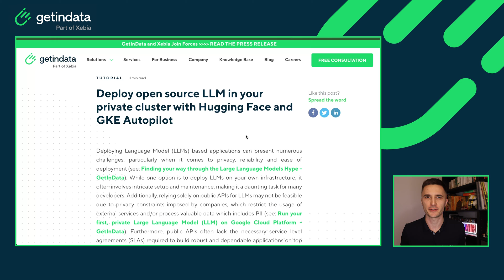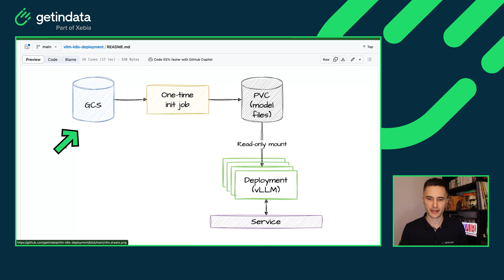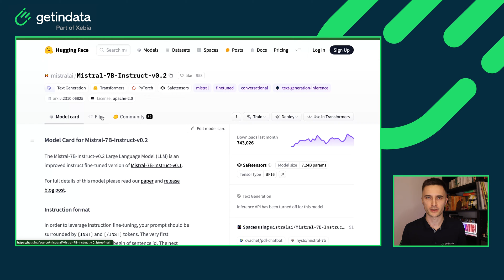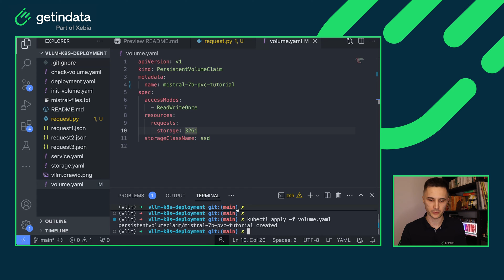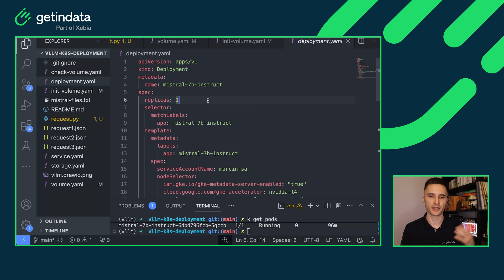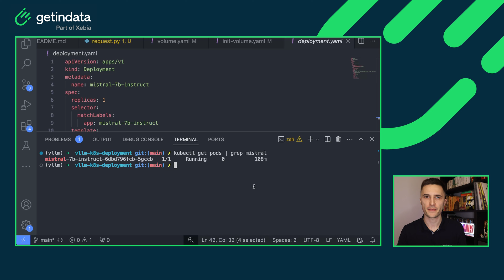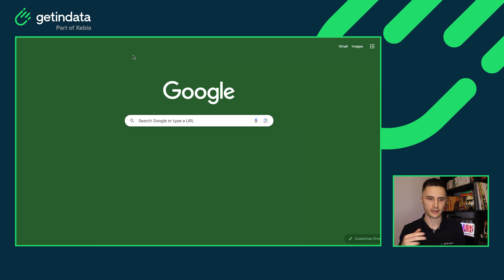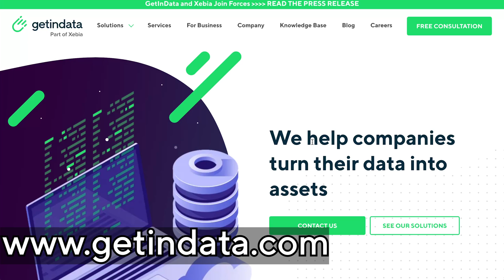How to Deploy LLM in your Private Kubernetes Cluster in 5 STEPS | Marcin Zablocki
In this tutorial, Marcin Zabłocki shows how to deploy LLM in your private Kubernetes cluster in 5 simple steps on Mistral example.

0:00 - 4:16  INTRO
4:17 - 6:56 STEP 1: Download the model from Hugging Face
4:17 - 7:35 STEP 2: Persistent Volume
7:36 - 8:59 STEP 3: Copy the model files from Blob Storage into the Persistent Volume
9:00 - 13:16 STEP 4: Deploy the LLM using vLLM
13:17 - 17:24 STEP 5: Querying the model

GetInData | Part of Xebia is a leading polish expert company delivering cutting-edge Big Data, Cloud, Analytics, and ML/AI solutions. The company was founded in 2014 by data engineers and today brings together 120 big data specialists. We work with international clients from many industries, e.g. media, e-commerce, retail, fintech, banking, and telco. We have clients  from fast-growing scaleups to large corporations that are leaders in their industries: Spotify, Play, Truecaller, Kcell, Acast, Allegro, ING, Synerise, iZettle and others. We maintain laser focus on data technologies, cultivate very strong engineering culture and support extensive knowledge sharing both within a company and outside through meetups, conferences and contributions to open-source. We are a go-to partner for companies that need tailored and highly scalable data processing and analytics platforms that give competitive advantage and unlock full business potential of their data.